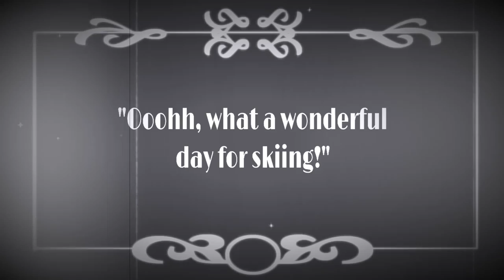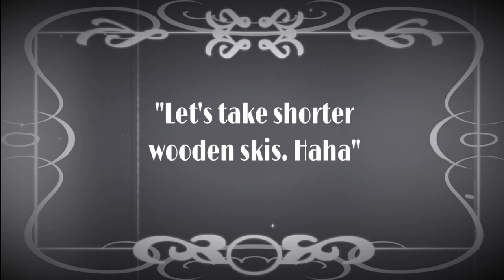Martin Hyska - Have Fun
The most important is to enjoy what you do. This is short video from one training week on Moelltaler Gletscher in Austria. Topic=Charlie Chaplin